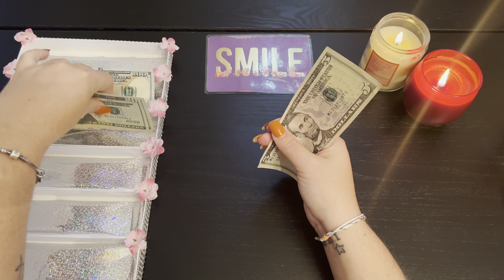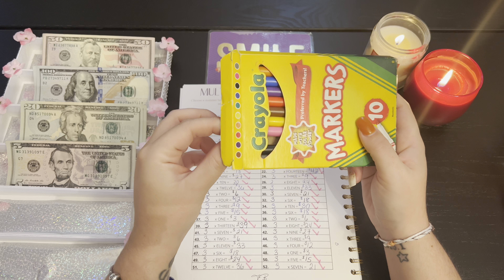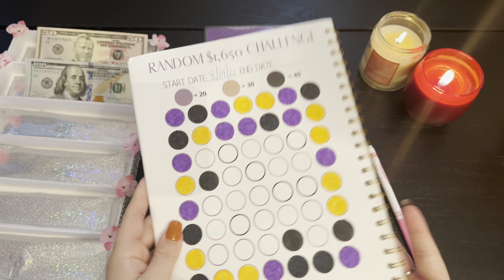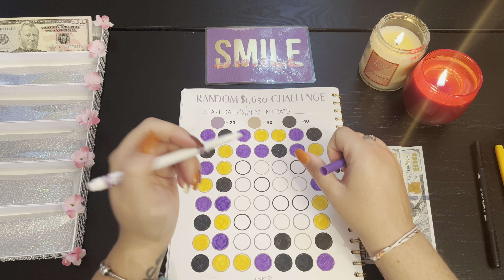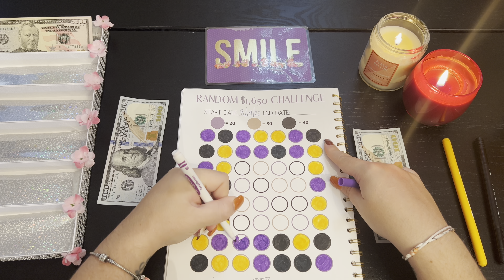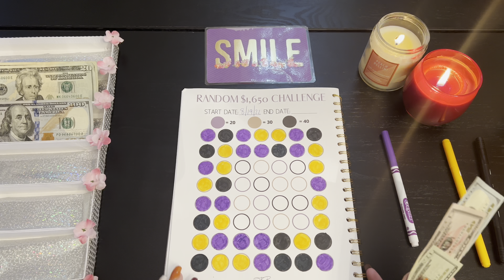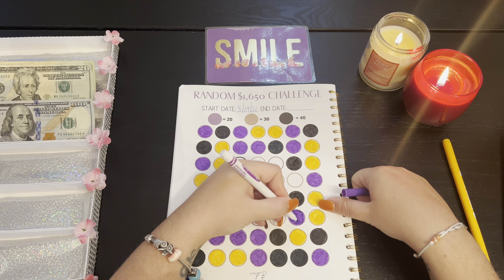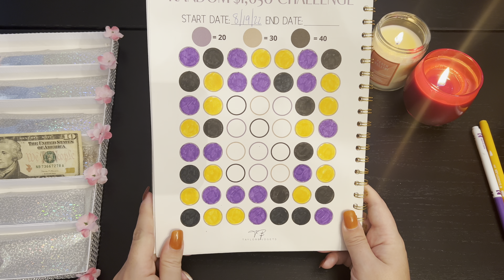Cash Stuffing! Savings Challenges!!| Huge Progress!!!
Guys we are getting so much further in our Savings Challenges!!!